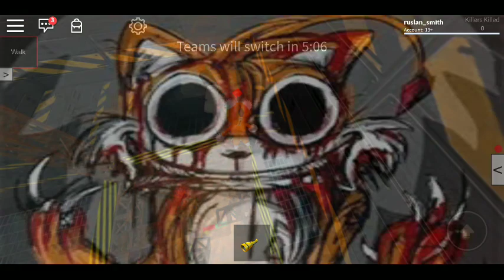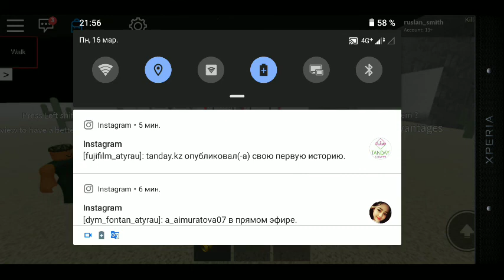Kill time for Islam Smith